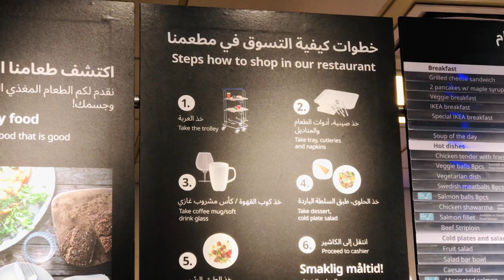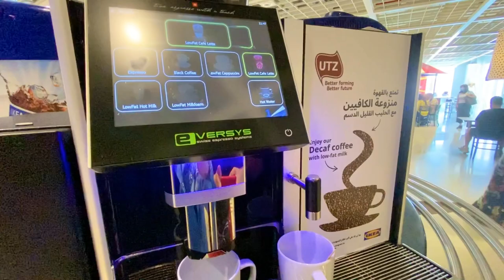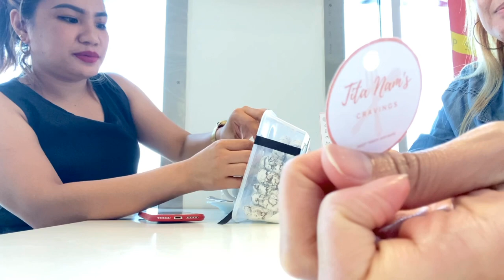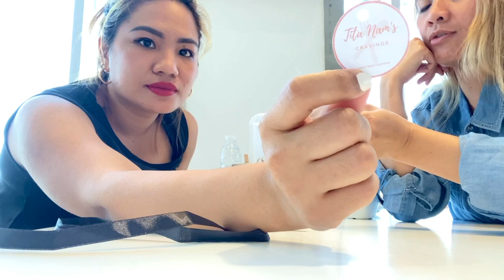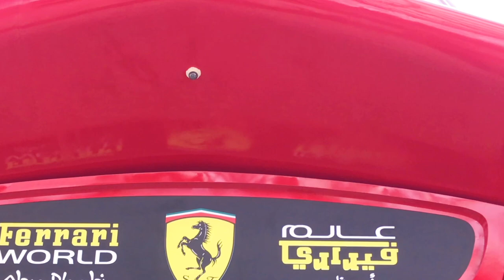YAS ISLAND ABU DHABI "IKEA & FERRARI WORLD" || Dada & Destiny's World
As an IKEA Family member, you can enjoy discounts on selected home furnishing products, food products.

To those who are in Abu Dhabi try also the crinkles from @Tita Nam's Cravings super sarap